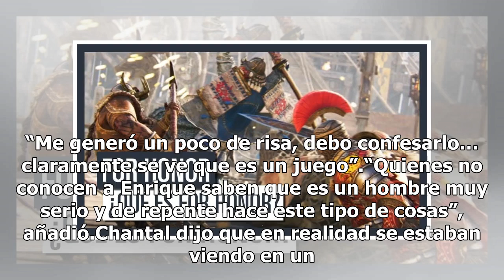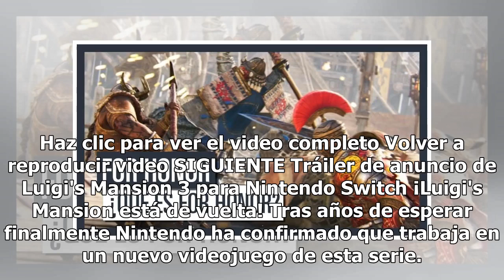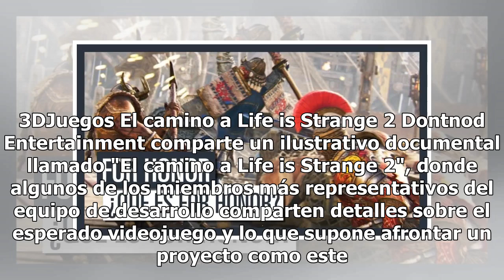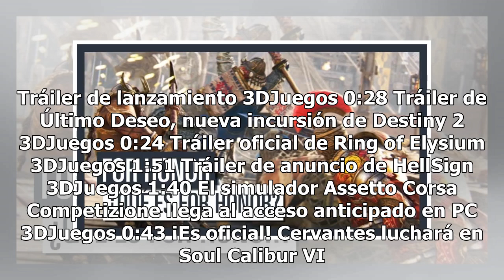Chantal Andere se ríe del supuesto jaloneo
La actriz Chantal Andere se dijo sorprendida del revuelo que causó el video junto a su marido, Enrique Rivero Lake, en el que supuestamente se observa cómo la jalonea durante la ceremonia del Grito de Independencia en Palacio Nacional.“Me levanté con la sorpresa”, comentó Chantal al programa “Hoy” a...